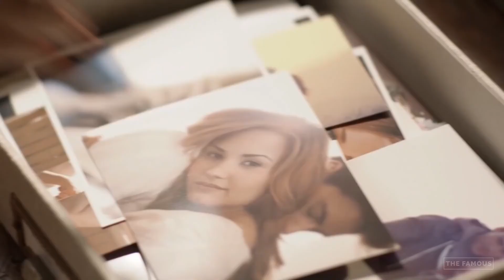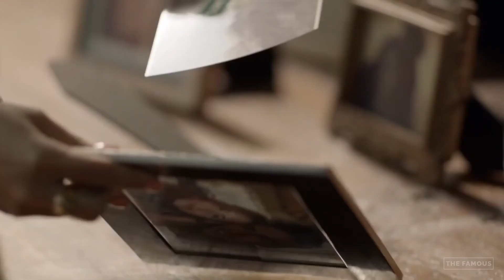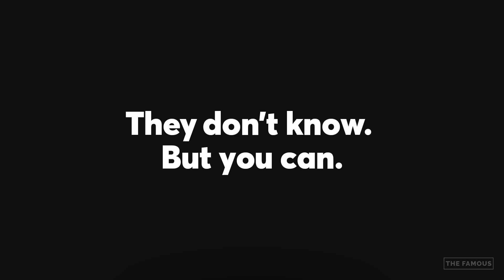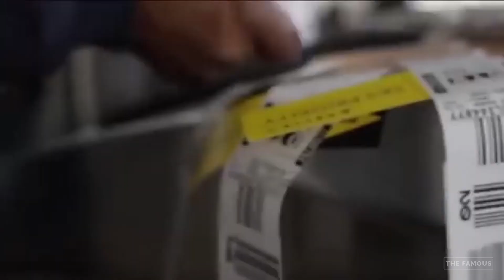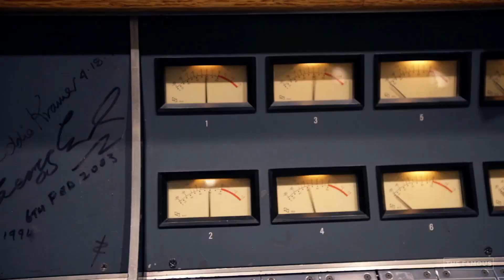Demi Lovato Documentary: History Life & Career in Depth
Let's explore the tragic history and life of a very famous singer Demi Lovato. We will also explore her struggles through out her career. This was episodic but we now combined all episodes for easy viewing.